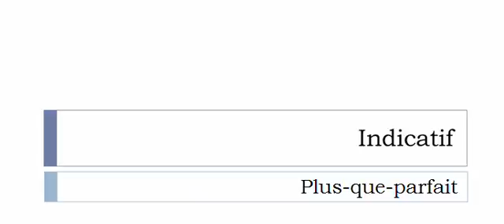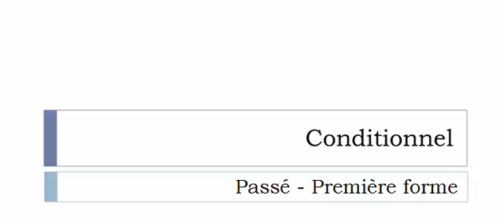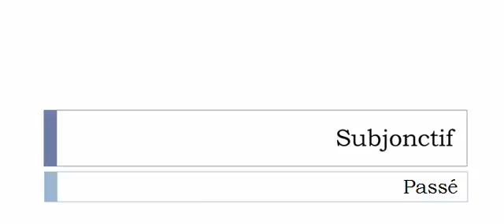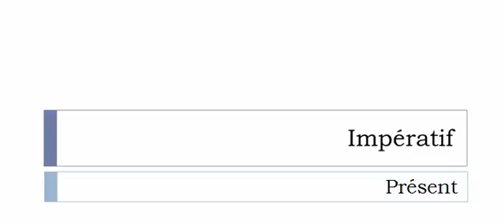Learn French conjugation with me # Verb = Cauchemarder